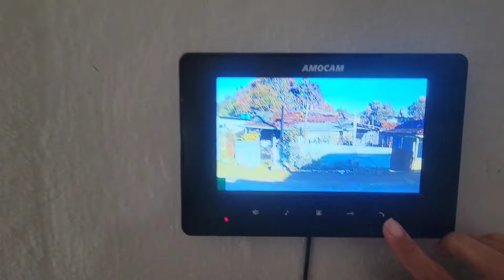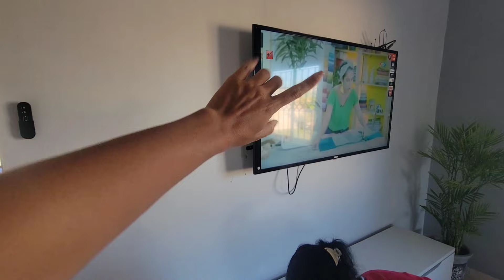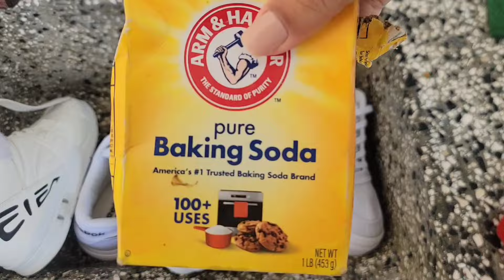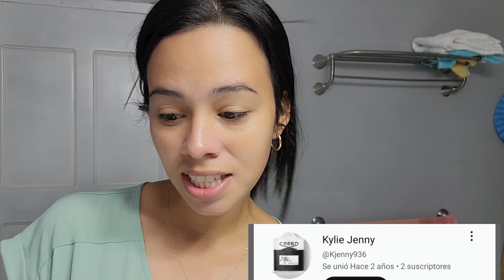Vlog de una Cubana viviendo en Cuba😑/ 🇨🇺Viaje a la HABANA/ SALUDANDO a mis Suscriptores/y mas ♥️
Hola gente bonita de YouTube, bienvenidos por aquí nuevamente , les traigo un videito nuevo , no olviden verlo hasta el final y dejarle un like y un comentario con mucho amor ❤ . Les mando abrazos a la distancia y un montón de bendiciones . Gracias